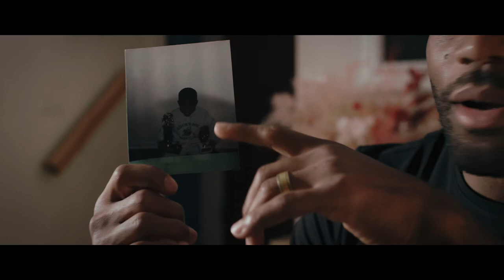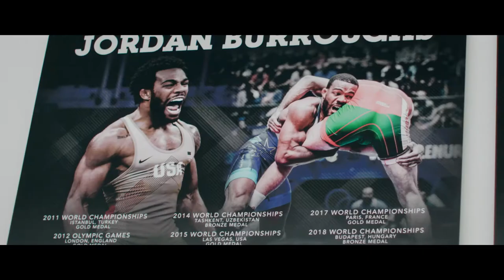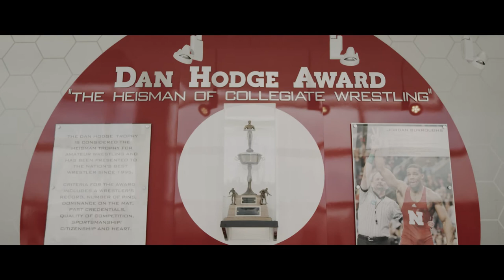Jordan Burroughs: Win the Day Without Compromise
In 1995 a young boy from New Jersey tried wrestling for the very first time. The rest is Olympic gold history. This is Without Compromise with Jordan Burroughs.

Film Credits:
Production Company: RW2 Productions
Director: Dave Shaw
Director of Photography: Trevor Hawkins
Executive Producer: Nathan Kincaid
Producer: Michael Lopez
DIT: Alex Carter
Gaffer: Patrick Monroe
Grip: Kyle Ranney
Agency: Fair Folk
Creative Directors: Jon Casey & Kevin Cimo
Assoc. Creative Directors: Sam Kelly, Emily Nollet & Amanda Roberts
Edit: Dave Shaw
Color: Dave Shaw